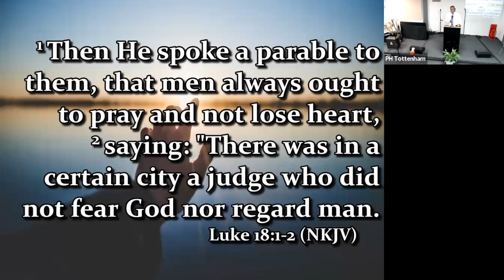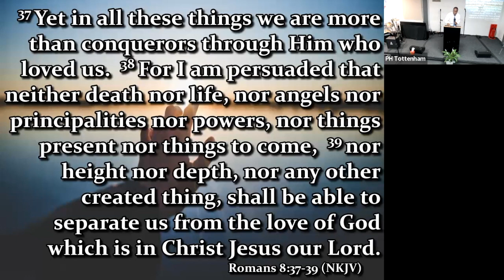Don't give up on God - Ps Abdul Yussuf - October 2023